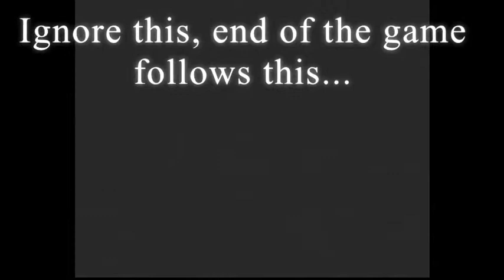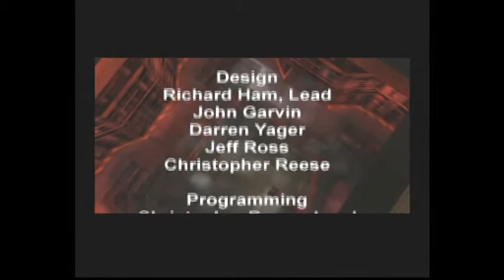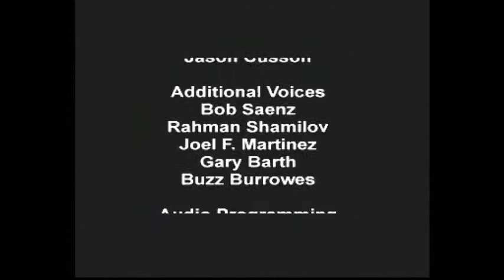Let's Play Syphon Filter PS1 Part 24 FINALE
Here at last and all we have to do is sabotage a rocket, get away before it launches, fight our way to the mainframe and eliminate Rhoemer using gas grenades. Only problem is the countdown ticking down in the corner...